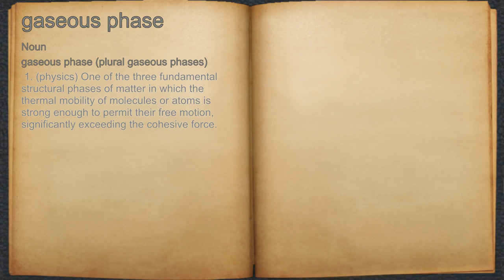What does gaseous phase mean?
A spoken definition of gaseous phase.

Intro Sound:
Typewriter - Tamskp